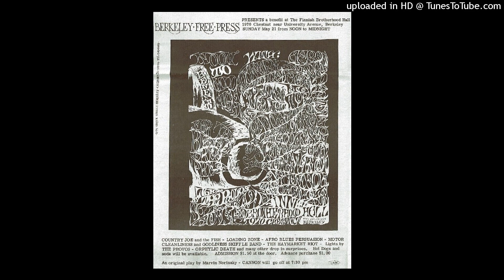'' haymarket riot '' - american express live '67.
~ This my friends come's from a very expensive album i recently ordered & recieved just a few days ago...the group 'haymarket riot' were previsously known as 'the living end' then choosing the 'haymarket riot' name when pete barsotti joined the line up & saying they needed to update their name! from berkeley high they were quite the name teen band around town along with 'the train home/orphilic death(great moniker!!!)/electric cucumber/something else/the endels/the purple earth quake & zephyr'. this line up of steve barsotti/pete barsotti/steve nelson/mark batterman who was to be replaced by scott donaldson towards end of '66 ex the plague who featured a young john palmer future savage resurrection member & dave carpenter ...playing almost every venue around town and several battle of the bands with a heavy mix of covers & a small intake of original tunes...the live tune you are hearing for the very first time here in youtube land comes from a tape recorded live at 'the first unitarian church of kensington'
december 1967 (el cerrito) and what a riot it is! (oh dear a terrible pun!) a constant barrage of overloaded guitar & a drummer who really should be better known and a 'huge 'cream' influence with shortly another name change on the cards to 'lazarus' you have to remember that it wasn't all one way with bands jamming out like this at the fillmore or avalon (mind you lazarus did have an audition for bill graham!)... the record is very lo-fi but shows off perfectly the groups great jamming ability and by late '69 'lazarus' was all over ...with nelson joining 'purple earthquake' & dave barsotti with the greg kihn band. this album and the track you hear is from 'the haymarket riot' - live '67 r.d.records of switzerland 2000...best heard on headphones...